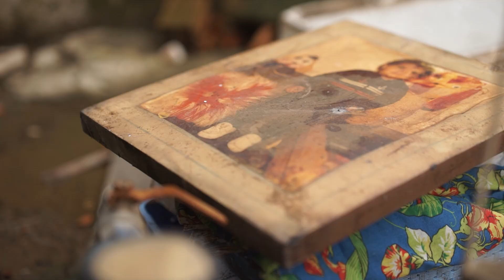A Maior Faxina Solidaria da História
O Vakinha, em parceria com o projeto Meu Lar de Volta, Ypê e Grêmio, organizou a Maior Faxina Voluntária da História do RS nos bairros Humaitá e Vila Farrapos, em Porto Alegre. O evento mobilizou mais de 1.500 voluntários que se dedicaram à limpeza de mais de 100 casas afetadas pelas enchentes no RS.

Os voluntários, equipados com todos os EPIs necessários, trabalharam incansavelmente para ajudar os moradores a recuperar sua dignidade e voltar à normalidade. Esse esforço coletivo não apenas limpou as casas, mas também renovou a esperança das famílias atingidas.

A vaquinha da Maior Faxina Voluntária do RS já arrecadou mais de 300 mil reais. Esse valor será utilizado para comprar produtos e ferramentas de limpeza, EPIs, cestas básicas, móveis e eletrodomésticos para as famílias que perderam tudo na tragédia.

🧹Quer ser voluntário ou teve sua casa atingida pelas enchentes?

A união da Maior Campanha Solidária do RS com a Maior Faxina Voluntária da História do RS mostra a força da solidariedade e da comunidade. Vamos juntos reconstruir lares e vidas, proporcionando recomeços dignos para quem mais precisa.